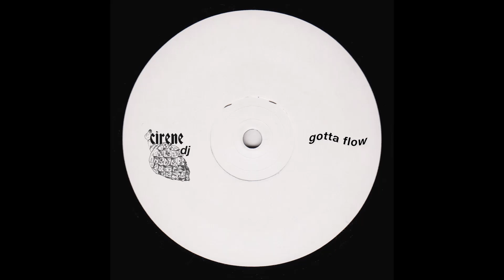Cirene - Gotta Flow